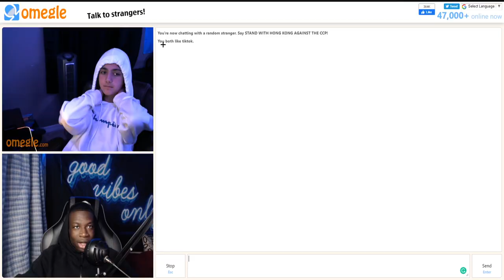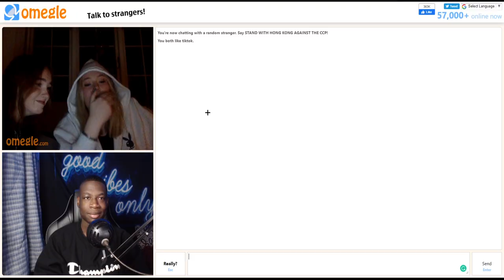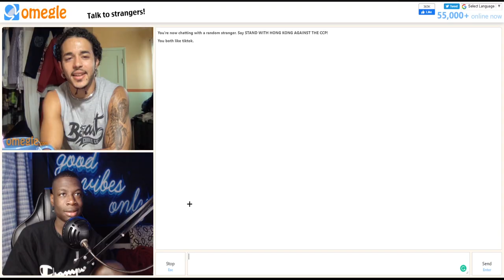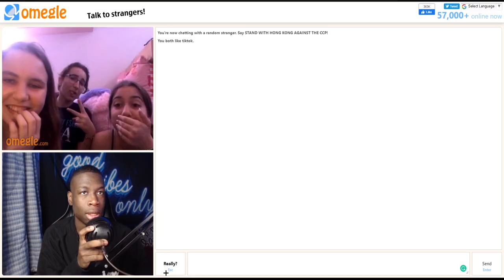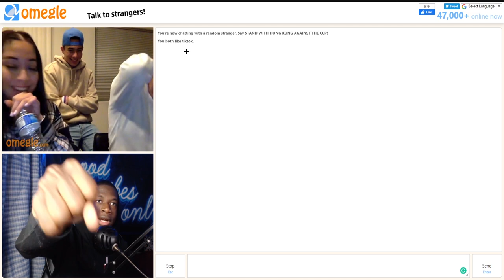OMEGLE BUT EVERYONE HATES ME 😥